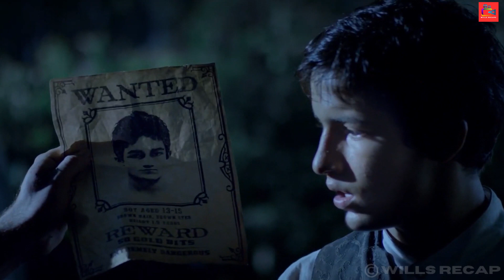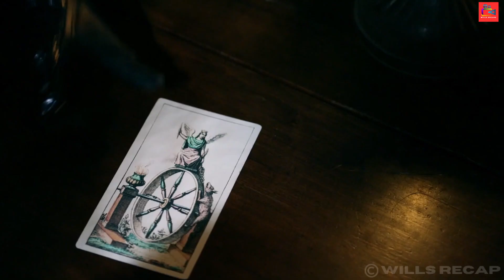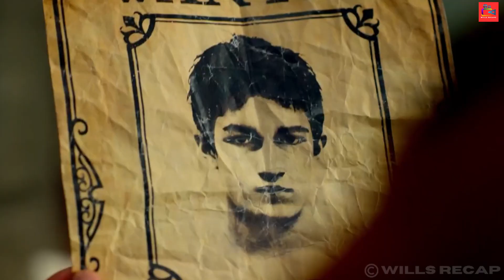Unraveling the Mysteries of a Post-Apocalyptic World | Movie Explained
Dystopia Rising: Unraveling the Mysteries of a Post-Apocalyptic World | Movie Explained

Welcome back to Will's Recaps! Join us as we delve into a gripping tale set in a world transformed by cataclysm. Picture this: 500 years into the future, civilization wiped out, leaving behind a harsh landscape ruled by ruthless tribes. In this post-apocalyptic realm, cunning barons deploy specialized soldiers to betray and conquer. Amidst chaos, a young boy with extraordinary abilities embarks on a quest to the fabled city of legends, a beacon of hope in darkness. Join us as we unravel the mysteries of this dystopian saga, where survival depends on alliances forged in betrayal, and the journey towards redemption is fraught with peril.
Wills Recaps is your ultimate destination for an immersive cinematic experience like no other! Are you a fan of the adrenaline-pumping action of war movies, the mind-bending concepts of sci-fi flicks, or the spine-tingling suspense of mystery thrillers? Look no further! Our channel is dedicated to unpacking and celebrating the magic of these genres through a variety of engaging content.

But what truly sets us apart is our commitment to realism. Our meticulously crafted sound design, complete with authentic music and lifelike sound effects of gunfire, explosions, and more, transports you straight into the heart of the action. Feel the rumble of tanks, the whirr of spacecraft, and the tension of suspense as if you were right there on the front lines, exploring distant galaxies, or solving crimes alongside your favorite characters.

So, whether you're a seasoned cinephile or just dipping your toes into the vast ocean of cinema, Wills Recaps has something for everyone. Prepare to be entertained, educated, and enthralled like never before.

Wills Recap Channel provides you with movie recaps with different genres, such as sci fi movie, sci fi horror movie, movie recap korean, mystery movie, zombie movie, detective movie review, world war 2, daniel cc movie review and many more.